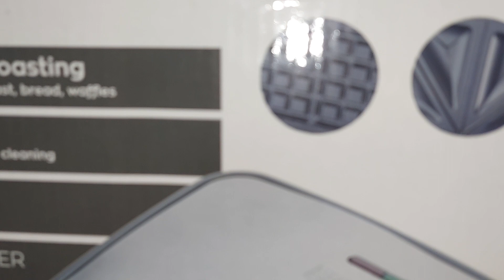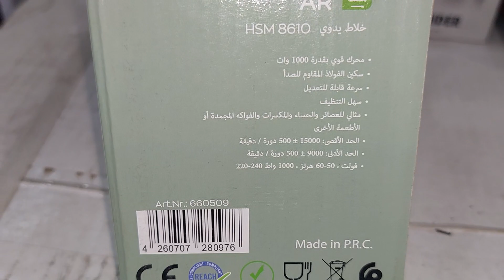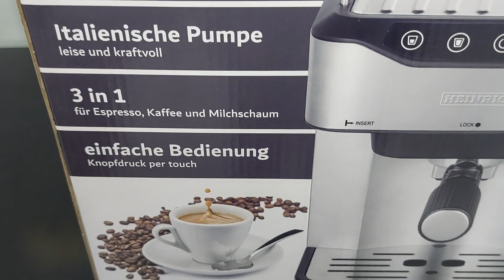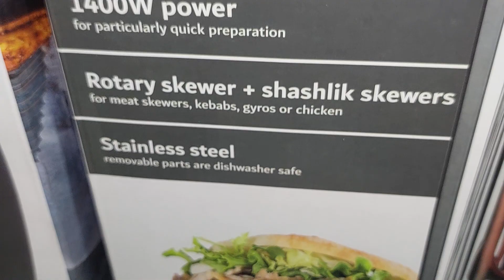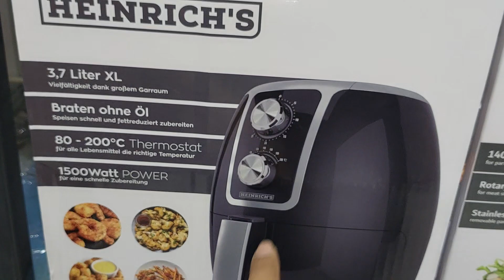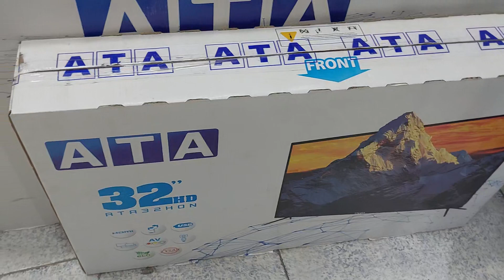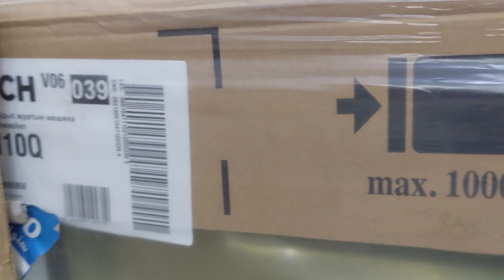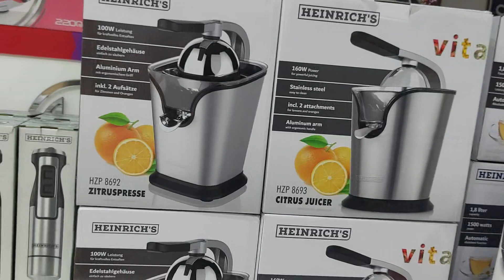عروض شهر ٧ من السليمانيه للأجهزة المنزليه الفيديو كامل بالأسعار للطلب 01001424899 العروض حتى ٣٠/٧